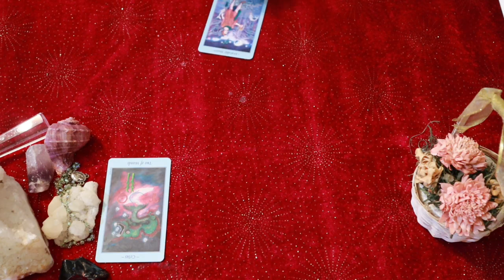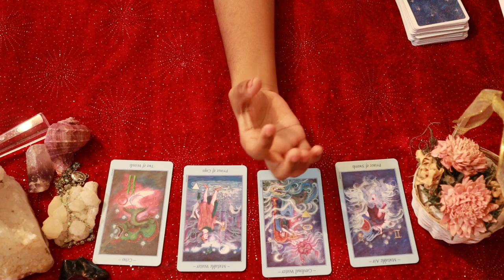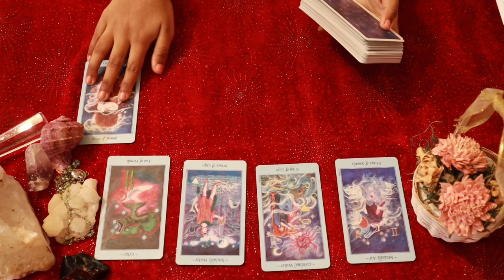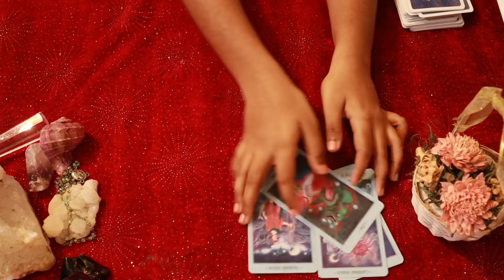Taurus daily love tarot reading 💗THIS IS NOT AN ORDINARY LOVE !! 💗 5 MAY 2020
Hi guys !

support

 2020 be a good year for Taurus?
taurus constellation
taurus personality
taurus dates
taurus meaning
taurus month
taurus horoscope